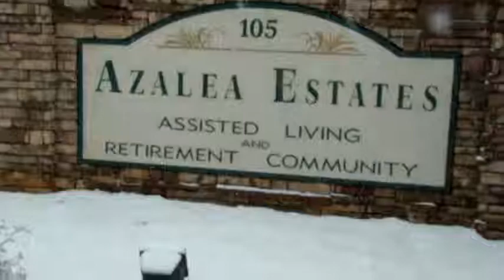Cartpath Chorus Barber Shop Style Music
We enjoyed the Cartpath Chorus at Azalea Estates in Fayetteville, Ga. tonight.  They provided a warm and wholesome night of entertainment to folks who need a bright spot in their day.